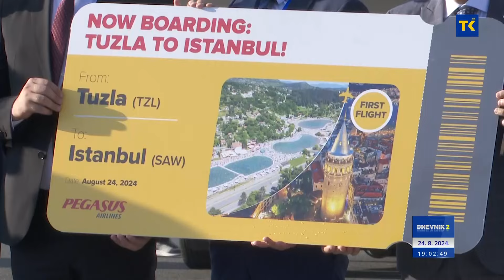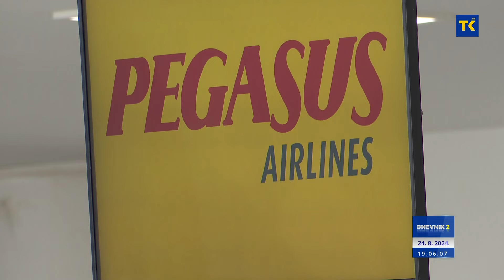DNEVNIK RTVTK 24-08-2024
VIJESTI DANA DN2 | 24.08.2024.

Saradnja Tuzlanskog kantona i Republike Turske
Značajni pomaci na Međunarodnom aerodormu Tuzla. Od danas putnici sa tuzlanskog aerodroma mogu putovati u Tursku
Prvi put u FBiH
U Domu zdravlja Tuzla organizovao polaganje specijalističkog ispita iz urgentne medicine
Posjetio lokaciju na kojoj su se prevrnula dva čamca sa migrantima
Ministar Hurtić u Bratuncu simbolično položio 11 ruža u rijeku Drinu, odajući počast za 11 nevino stradalih osoba
Požari na deponijama na području TK nisu rijetka pojava
Požar na deponiji u Kladnju problematizirao pitanje odlaganje otpada na području TK. Ko je odgovoran za šumske požare i požare na deponijama? Mogu li se oni spriječiti?
Dobrovoljno vatrogasno društvo Kladanj ima pet članova
Požare osim profesionalnih vatrogasaca gase i oni iz Dobrovoljnih vatrogasnih društvara. U Kladnju je ovo društvo nabavilo dva nova vatrogasna odijela